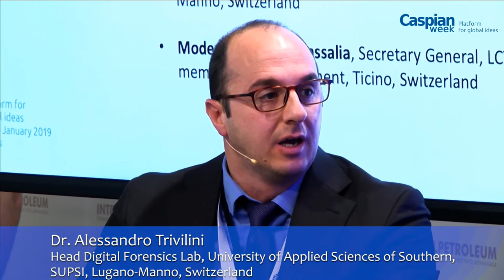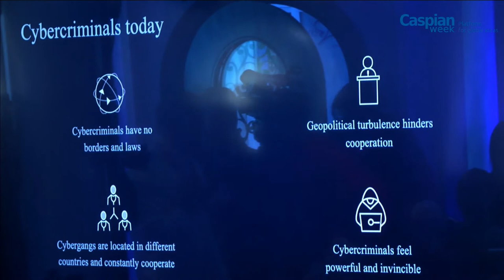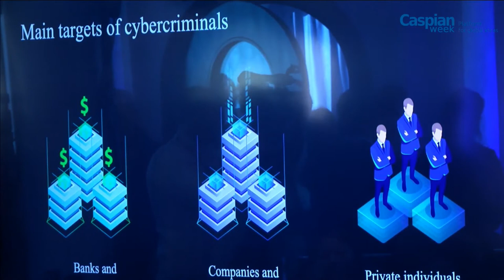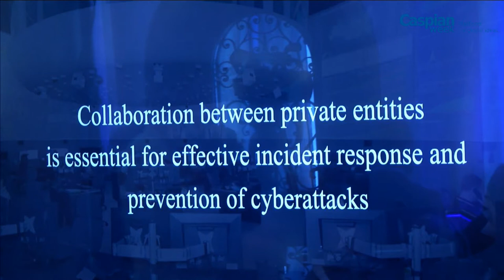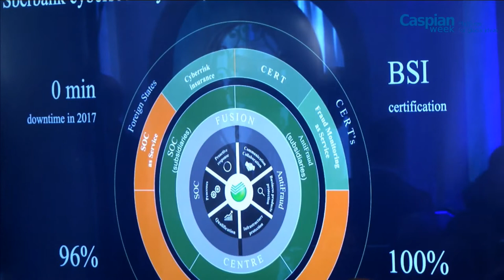Cyber Security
Speakers: Helder F. Antunes, CEO, GDS360, D.C., USA
Matteo Bonfanti, Center for Security Studies, ETH, Zurich, Switzerland
Pascal Buchner, Director Information Technology Services and Chief Information Officer, IATA, Geneva, Switzerland
Carlos Moreira, Founder, Chairman and CEO WISeKey, Geneva, Switzerland
Paolo Lezzi, Executive VP, Eucacs, Milan, Italy
Dr. Alessandro Trivilini, Head Digital Forensics Lab, University of Applied Sciences of Southern, SUPSI, Lugano- Manno, Switzerland
Helen Teplitskaia, Adviser to the Chairman and CEO, Sberbank

Moderator: Marco Passalia, Secretary General, LCTA and member of the Parliament, Ticino, Switzerland